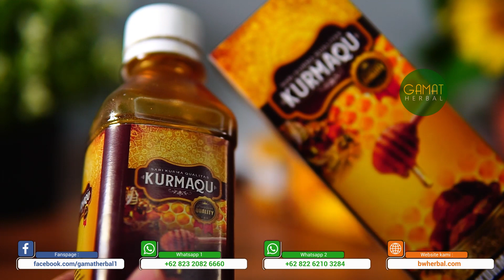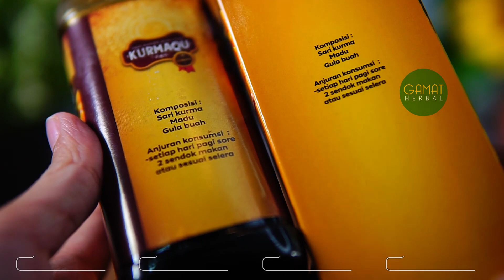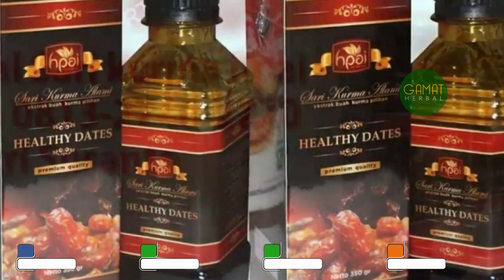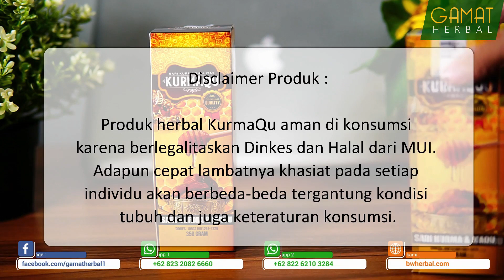5 Rekomendasi Merk SARI KURMA TERBAIK Di Indonesia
PESAN SEKARANG, SORE ANTAR ! TINGGAL KLIK
(Kode Produk RMQQ jangan dihapus ya ka)
◘ VIA SMS/Whatsapp Biasa Ketik Format sbb :

RMQQ : JUMLAH BOTOL : NAMA LENGKAP : ALAMAT LENGKAP : NO.TLP/HP

CONTOH :
RMQQ : 5 BOTOL : SRI RAHAYU : JLN. TENTARA PELAJAR NO.1 RT.5/12 KELURAHAN EMPANGSARI KEC. TAWANG KOTA TASIKMALAYA: 081XXX LALU KIRIM SMS/WHATSAPP KE 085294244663

Catatan : Format RMQQ Wajib dicantumkan ya.. bila tidak ada format nanti pesanan tidak akan terdeteksi oleh sistem dan tidak bisa diproses..